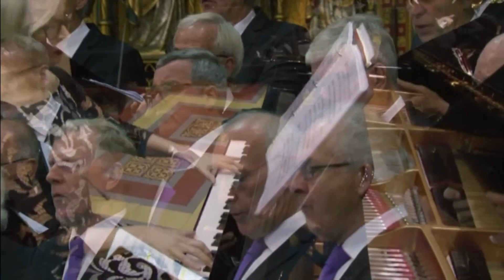FRM161 Soldatenkoor - Gounod. 25 jaar FRM.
25 years Fulco's Regional Male Choir IJsselstein The Netherlands. Recorded in 2014 at the Basilik IJsselstein. Direction : Michel De Valk. Piano: Marjan Fey. Audio recording :  Nico Veth and Wim Verburg. Audio post equalisation and mixing for the DVD soundtrack : Nico Veth (pa0nhc = nvrecording). Video recording / mixing / edit : Pro Media IJsselstein. This is an AVCHD exerpt from the concert DVD.